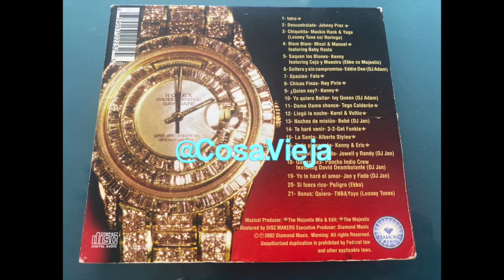Kenny - Saquen Los Blones (Ft MC Ceja & Maestro) (The Majestic) (2002)